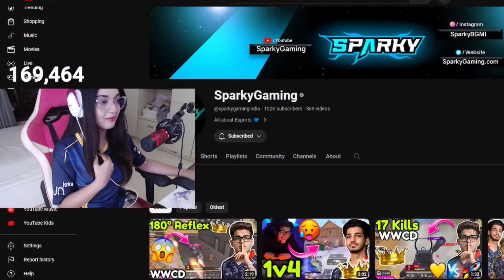Mizo Reaction On Jonathan 1v4 TX 😱 Mizo On Jonathan || Mizo Impress